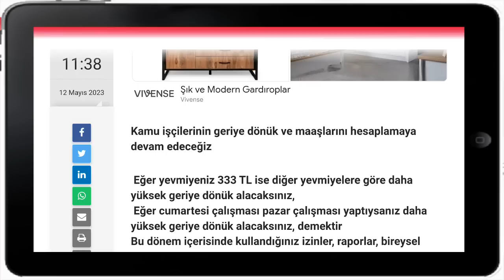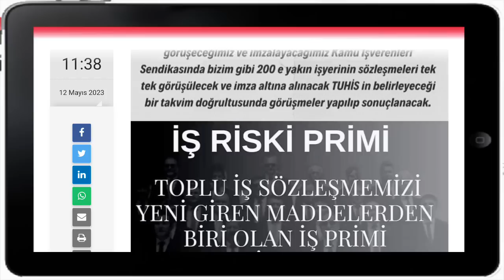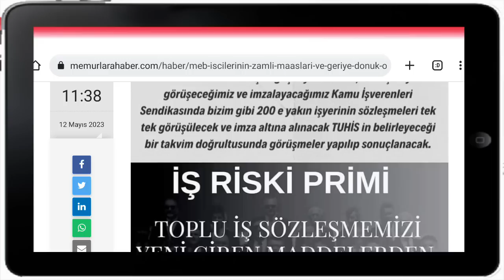MEB işçilerinin yeni zamlı maaşları, geriye dönük para ödemesi hesaplama yapılmıştır